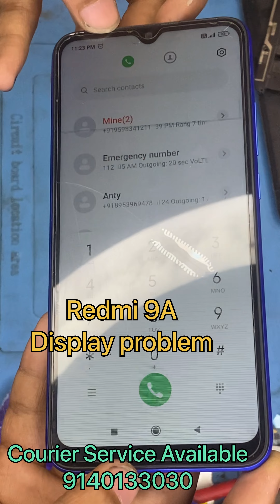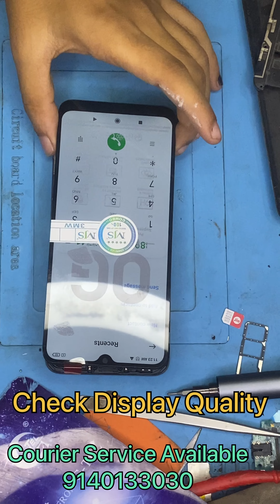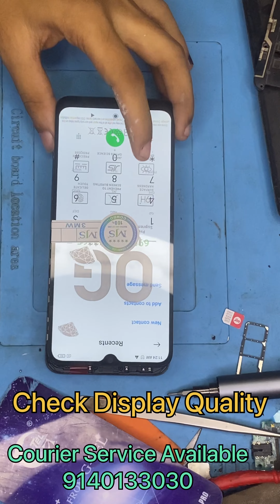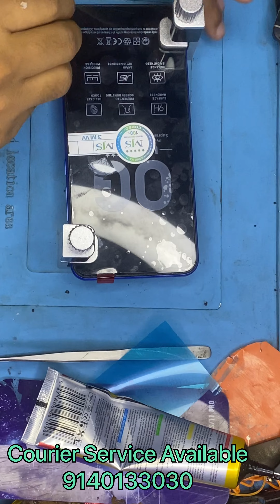Redmi 9A Display Problem Solution🔥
World Mobile Mobile Repairing Center
                           ये चैनल आप सभी के लिये बनाया गया है!
            हमारे यहां सभी प्रकार के Phone Repair किया जाता हैं!
            This channel for you.   (You Break It, We Fix It)
The World Mobile Repairing Center offer a very professional and fast service for your mobile problem,
               In 24/h you can use your mobile.   SAVE your TIME and your MONEY with World Mobile Mobile Repairing Center

WE CAN REPAIR
Broken display                         ALL BRANDS
Water damage                         Apple,Samsung,Nokia
Charging problem                    Sony,LG,HTC,Motorola
Battery exchange                     OnePlus,Oppo,POCO
Microphone                             Realme,Vivo,Xiaomi
Speaker                                    Lenovo,etc.
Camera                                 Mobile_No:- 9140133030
Broken tablet
Software upgrade
Ic repair
All types of damage phone
        DM